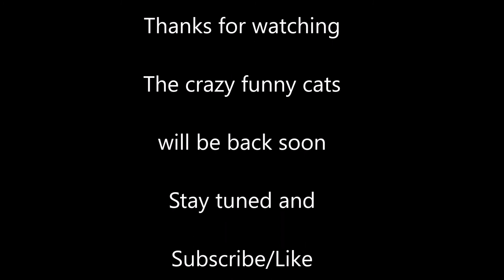Cats COMPILATION Episode 30 - Tik Tok - funny and crazy cats - les chats les plus drôles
Funny Cats on Tik Tok - Compilation - Viral

Retrouve les chats les plus drôles

Crédits : 1° @kongsi.ilmu 2° @teddi_albi 3° @sierrawerz 4° @skcofficial 5° @thepetcollective 6° @drdaddyissues 7° @nach.adityl 8° @peachymean 9° @ben_ladin12 10° @afghamdard